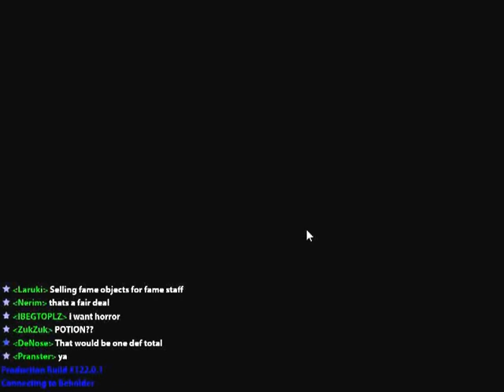Realm of the Mad God - You're a wizard *blank*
This is where we discover the realm of a seemingly mad god (he can't be any madder than me though, can he?) and we begin as a wizard. Whaa,..

Try it!